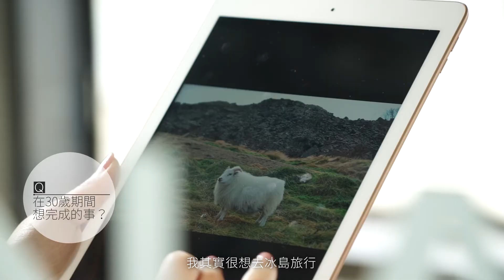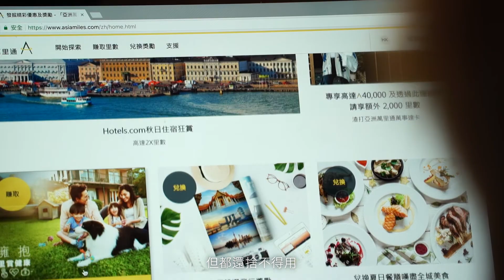蘋果動行銷_「亞洲萬里通」累積你的旅行養分，最簡單的陸地集哩計畫！